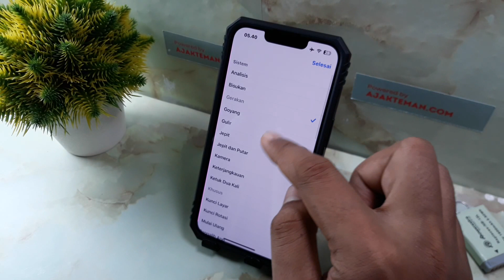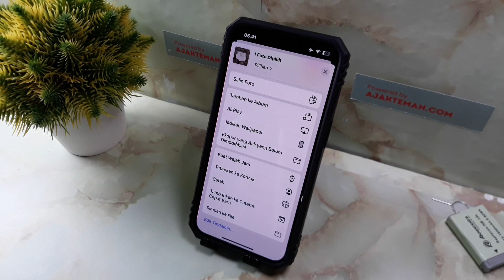Cara melihat aplikasi yang baru di buka di iphone